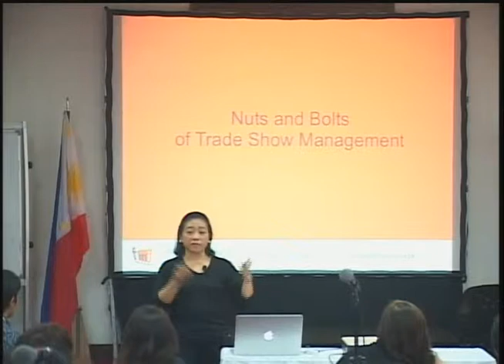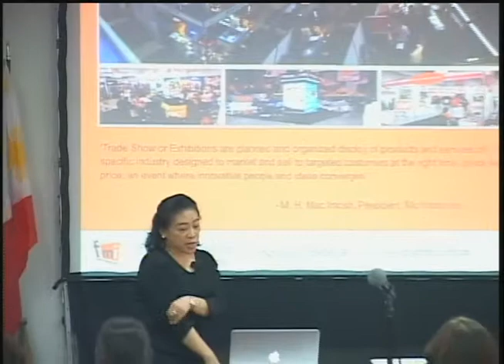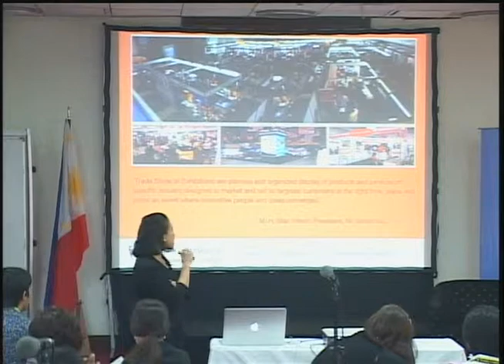Nuts and Bolts of Trade Show Management (Case Study)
Norelyn T. Babiera, Vice President, Fiera de Manila, Inc.

The Event Management Conference 2014
May 20-21, 2014
AIM Conference Center, Makati City, Philippines